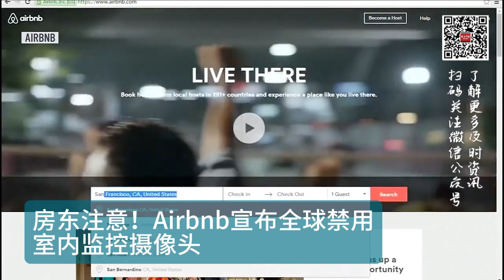房东注意！Airbnb宣布全球禁用室内监控摄像头；“吹哨者”指控波音严重品管疏失 作证后离奇自杀